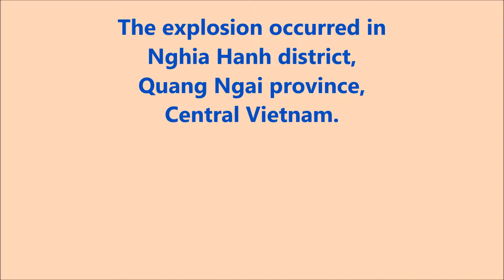Horror Explosion, Excavator Hits The Bomb. # 87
At 14.30 (January 7), in Trinh Phu Nam village, Hanh Minh commune, Nghia Hanh district (Quang Ngai), a terrible bombing occurred in the residential area, injuring dozens of damaged houses heavy.